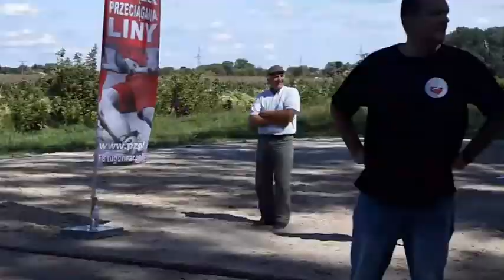Przeciąganie liny na plaży nad Bzurą